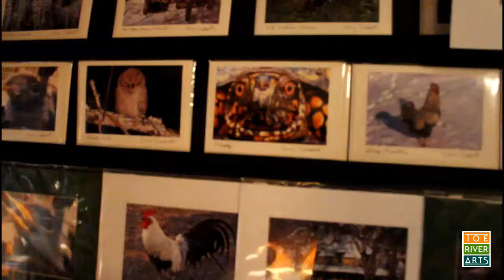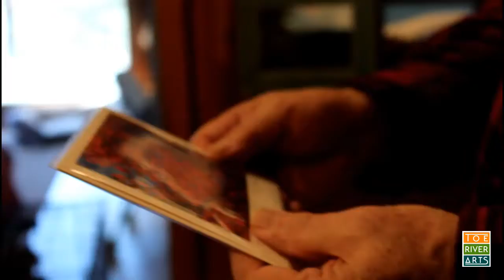Inside the Studio – Doug Sudduth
Profiling long time Bakersville resident photographer